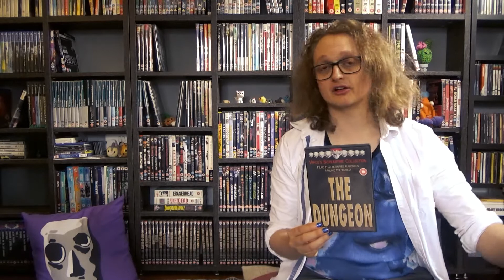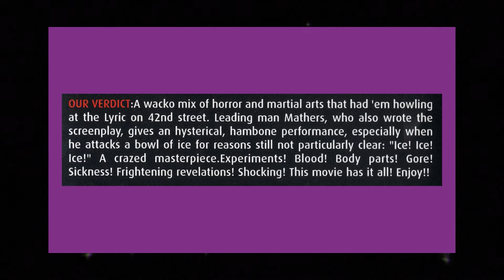The Dungeon | Horror Film Review Series | Vipco Screamtime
In this episode of Vipco Screamtime I take a look at the barely watchable film from James Woods, 'The Dungeon', an awful film for the Screamtime Collection. Without saying too much, get ready for redundant fight scenes.

Current Episode
Episode 27 - The Dungeon

Next Episode
Episode 28 will be on 'The Zombie Dead'

🎬⭐ Support Me ⭐🎬